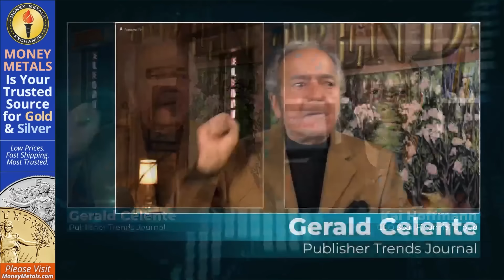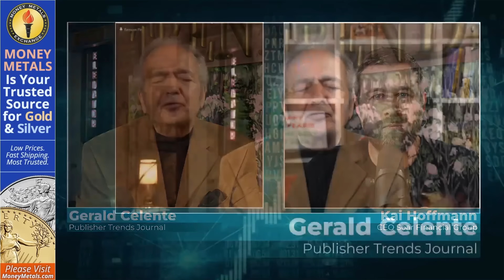Gerald Celente: Mega Trends in 2024, Gold & US Dollar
Gerald Celente, publisher of the Trends Journal, joined us for a quick recap of 2023 and what trends he sees playing out in 2024.

Guest: Gerald Celente, Publisher
Company: Trends Journal
𝕏 @geraldcelente

Thanks to our sponsor Money Metals we have turned off the mid-roll ads.

Recording date: December 27th, 2023

Save the Date
DEUTSCHE GOLDMESSE
May 3 & 4 in Frankfurt, Germany